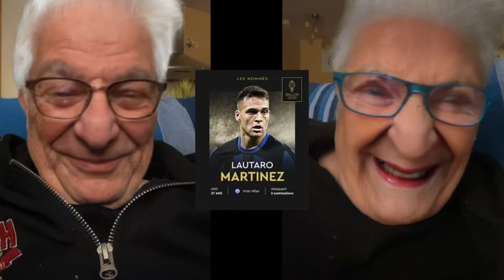io & la Berni